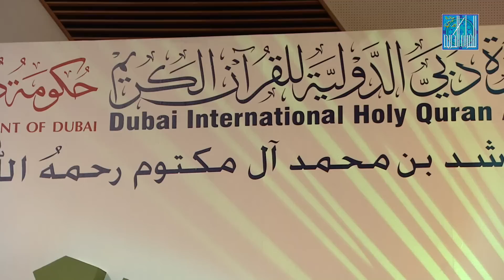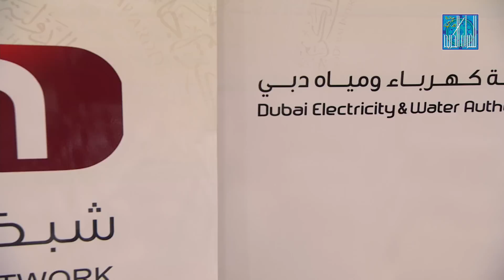محاضرة فضيلة الشيخ سعد بن عتيق العتيق : أسرار السعادة